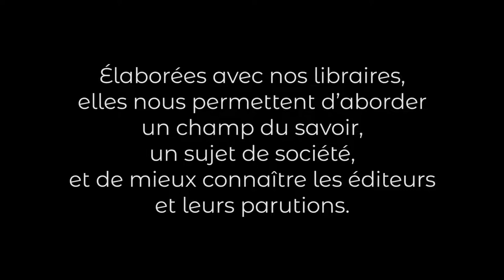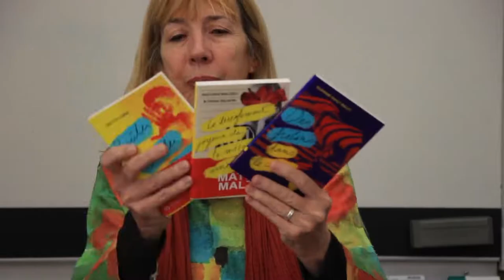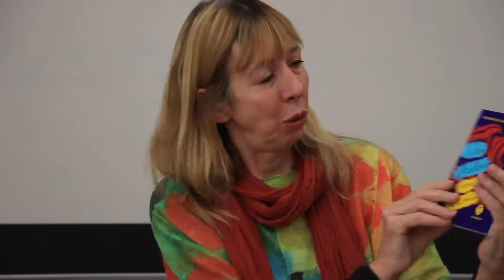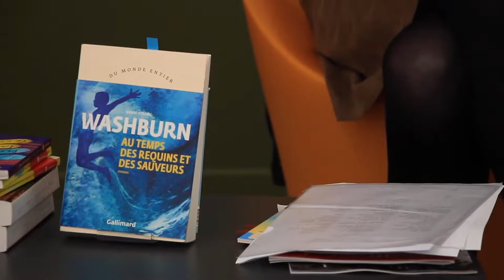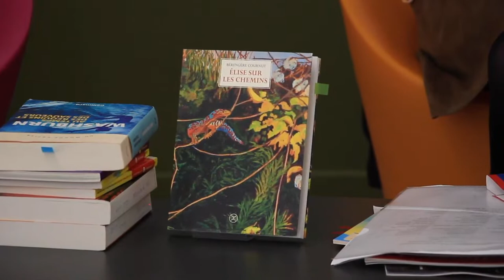Librairie Davagnier - Rentrée littéraire 2021 1/4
Lors de cette 4e rencontre, Claudine Mathieu, libraire, nous a présenté la rentrée littéraire 2021 et la collection Du monde entier (Gallimard).